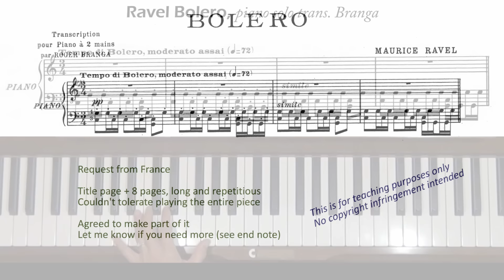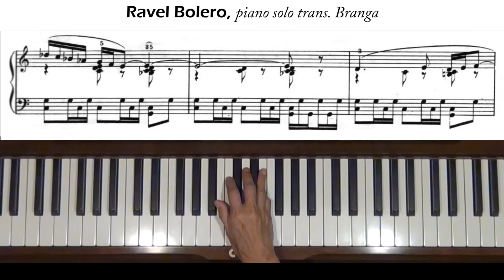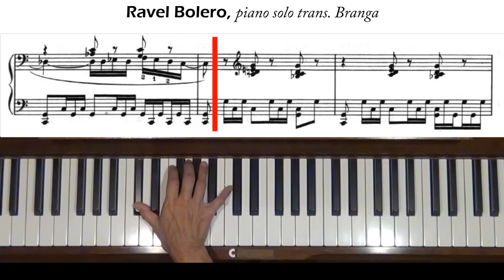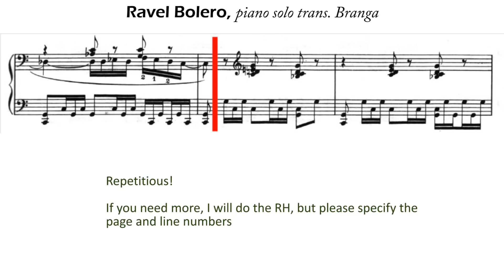Ravel Bolero (trans. Branga) Piano Solo Tutorial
Request from France. Level 6. Incomplete. Let me know if you need more.